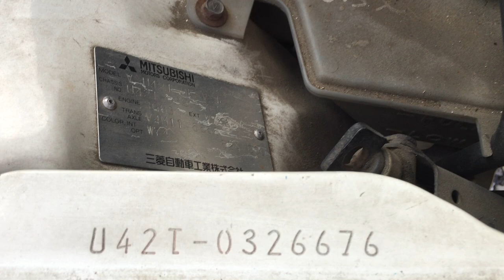Minicab Truck 6676